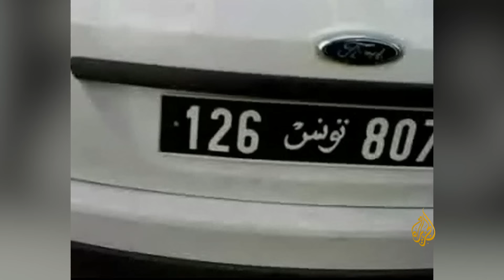عبد الناصر العويني صاحب عبارة "بن علي هرب" يكشف القصة الحقيقية لهروب بن علي من تونس (2)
تاريخ الحلقة : 5 اغسطس 2012

كشف  عبد الناصر العويني، صاحب عبارة "بن علي هرب" وأحد المحامين البارزين الذين شاركوا في الثورة التونسية، خلال مشاركته في الحزء الثاني من برنامج شاهد على الثورة والتي تم بثها  في 5 أغسطس 2012،  للإعلامي أحمد منصور القصة الحقيقية لهروب بن علي من تونس.

0:00 المقدمة
0:27 استمرار الاحتجاجات وتصاعد حدة التوتر في العاصمة
1:42 غلق المدارس 9 يناير والاعتداء على المحامين
3:46 تحركات الطلاب والجامعيين في تونس
4:27 الخطاب الثاني لبن علي والعزلة الخارجية
5:25 التحضير لمخطط لتشويه التحرك الاجتماعي
6:46 استنزاف قوات الأمن وإجهادها في القصرين وتالا وبوزيد
7:40 تونس ممنوعة من المظاهرات من 84 وحتى 2011
8:43 إطلاق نار وغاز مسيل للدموع في تونس يوم 11 يناير
9:21 مسيرة صفاقس وكسر النظام وإضرابات عامة جهوية
11:03 عصيان مدني في الدولة
11:50  بداية التنازلات وإقالة وزير الداخلية رفيق بلحاج قاسم
12:48 الداعمين لبن علي من الخارج
13:39 خطاب بن علي الأخير والتحضير المخابراتي
15:06 الاتجاه إلى يوم الحسم 14 يناير وأكبر احتشاد بتونس
17:44 دلالات التظاهر في شارع بورقيبة بتونس
18:50 نزول الجيش 12 يناير
20:00  رفض الجيش إطلاق النار على المتظاهرين وانتشارهم بتونس
21:53 الحشود والهتافات يوم 14 يناير
23:28 مرور جنازة شهيد واشتعال المظاهرات
25:55 مواجهات بين المتظاهرين والأمن وإطلاق النار
27:18 البدء في التحضير لاعتصام
28:04 مغادرة بن علي للبلاد
29:20 استلام الغنوشي لإدارة الدولة
30:21  القصة الحقيقية لخروج بن علي
34:36 القبض على عائلة ليلى بن علي
35:41 خخلفيات الفيديو الشهير للعويني بعد هروب بن علي
39:18 رد فعل الشعب في تونس لهتاف العويني
41:58 حث التوانسة على النزول
43:36 الاحتفال بسقوط مبارك في تونس
43:51 رؤية العويني لهروب بن علي
45:42 مستقبل تونس

تحدث عبد الناصر العويني، صاحب عبارة "بن علي هرب" و أحد المحامين البارزين الذين شاركوا في الثورة التونسية ، خلال مشاركته في الحزء الثاني من برنامج شاهد على الثورة والتي تم بثها  في 5 أغسطس 2012 عن تبعات الثورة التونسية إلى هروب بن علي.

وتحدث العويني عن خطاب بن علي، الذي وصف المتظاهرين بأنهم إرهابيين ومخربين، وقال كان هناك محاولة لمخطط مخابراتي لتشويه التحركات والاحتجاجات، ومحاولة لتجريمها وإظهارها أمام الرأي العام إنه فيه مخربين والنظام يقمع حالات تخريب، وحالات هيجان وليس احتجاج سياسي واجتماعي.

ووصف العويني خطاب بن علي حينما قال " إنه لن يترشح لانتخابات 2011 ولا رئاسة مدى الحياة فهمتكم، فهمتكم. "، بإنه كان علامة من علامات الانهيار للنظام التونسي.

وسرد العويني قصة هروب بن علي من مواقع التحقيقات، لافتا إلى أن بن علي كان متواجد  في قصر الحمامات وليس في قصر قرطاج، وحينما انتقل بالهيلوكبتر، شاهد بعينه المظاهرة في شارع الحبيب بورقيبة ، التي كانت أعدادها كبيرة جدا.

وأضاف العويني "يبدو أن مستشاريه أو المسؤولين الأمنيين المحيطين به ضغطوا عليه وقالوا له: حياتك وحياة عائلتك في خطر لو تبقى في القصر".